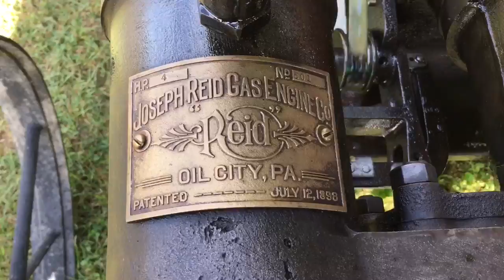4hp Right Hand Reid running at Coolspring - June 2016